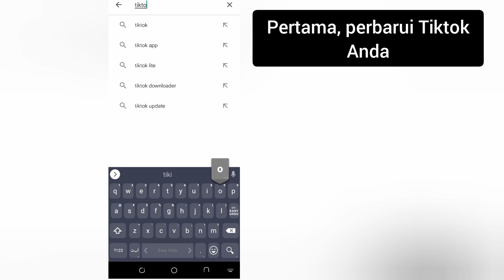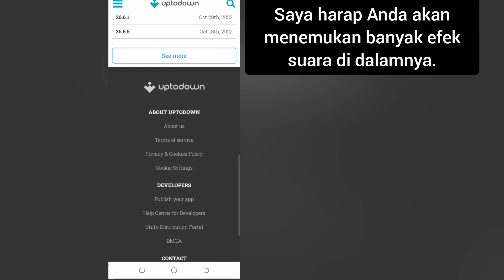Cara Menggunakan Filter Suara Tiktok | Efek suara text to speech baru di TikTok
Hari ini saya akan memberi tahu Anda TIKTOK VOICE CHANGER | Cara Menggunakan Filter Suara Tiktok | Efek suara text-to-speech baru di TikTok tonton Video ini sampai Selesai. Ikuti semua langkah dalam video ini, dan itu adalah metode yang sangat mudah.